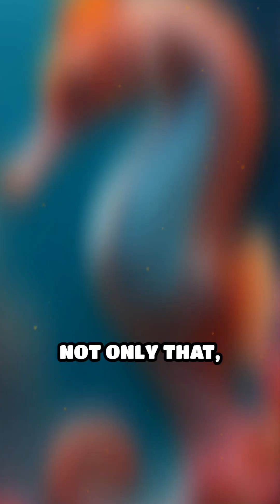Meet the Amazing Seahorse Dads!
Did you know male seahorses are the ones to give birth? Discover the incredible world of these unique swimmers!